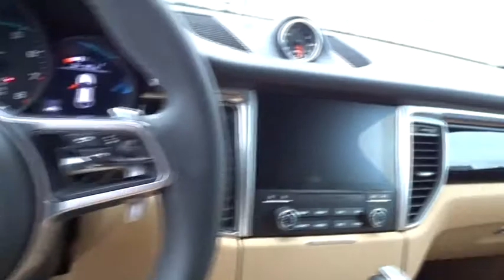2018 Porsche Macan San Francisco, Bay Area, Peninsula, East Bay, South Bay, CA 1299SL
PALLADIUM Used 2018 Porsche Macan available in San Francisco, California at Porsche of Burlingame. Servicing the Bay Area, Peninsula, East Bay, South Bay, CA area.
2018 Porsche Macan 4DR SUV AWD - Stock#: 1299SL - VIN#: WP1AA2A58JLB09599

AGATE GREY  PARTIAL LEATHER SEAT TRIM W/ALCANTARA,Rain Detecting Variable Intermittent Wipers w/Heated Jets,Leather/Metal-Look Gear Shift Knob,Full-Time All-Wheel Drive,4-Wheel Disc Brakes w/4-Wheel ABS  Front And Rear Vented Discs  Brake Assist  Hill Descent Control  Hill Hold Control and Electric Parking Brake,Tire Specific Low Tire Pressure Warning